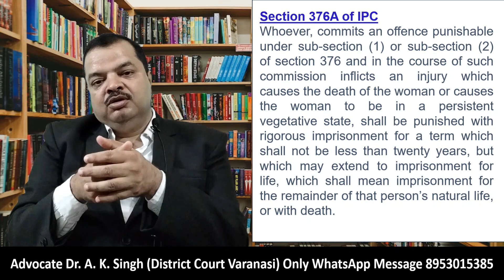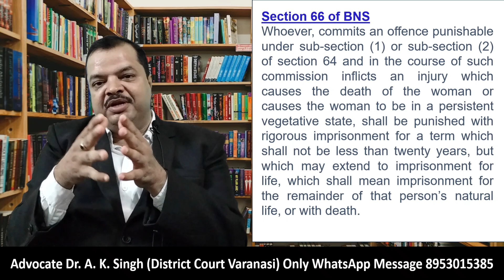IPC Section 376A Vs BNS Section 66 | बलात्कार (Rape) के बाद पीड़ित की मृत्यु पर सजा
In this video Dr. Alok (Advocate) delves into the significant changes coming to India's criminal justice system starting July 2024. The Indian Penal Code (IPC) Section 376A vs. Bharatiya Nyay Sanhita (BNS) 66.

Legal Express is one of the most trusted YouTube Channel. We are always committed to providing you the solutions to all your legal matters related to Marriage, Love Marriage, Bail, Cheque bounce, Criminal cases, family matters etc. We are devoted to providing you all your legal knowledge in easy and simplified way.

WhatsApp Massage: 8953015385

IPC
ipc vs bns
bns
bnss
Section 376A IPC Vs Section 66 BNS
BNS section 66
IPC section 376A
Rape
कितना बदल गया कानून
बलात्कार
भारतीय न्याय संहिता